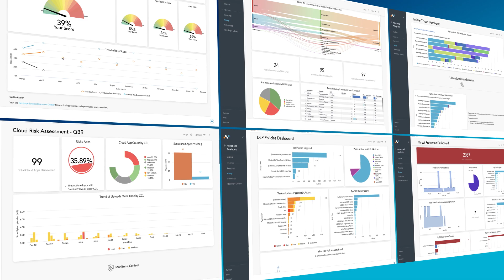Netskope Advanced Analytics Dashboards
Get the most out of your Netskope SASE Platform with Advanced Analytics. Gain valuable insights, compare, monitor and investigate with prebuilt dashboards, or customize and create your own to meet your organizations needs.